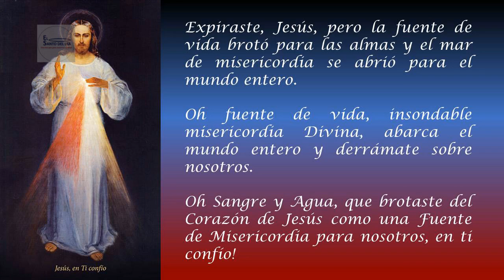CORONILLA A LA DIVINA MISERICORDIA